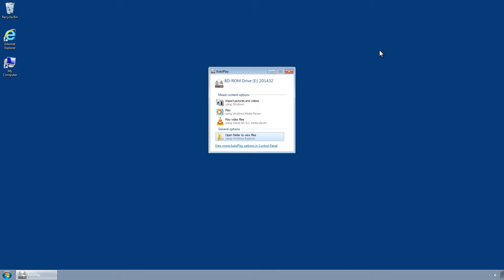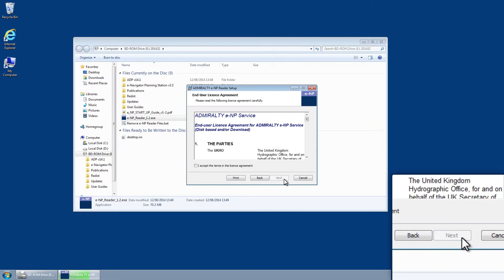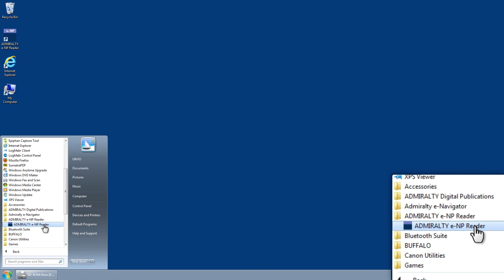Installing the ADMIRALTY e-Nautical Publications v1.3 Reader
This short film explains how to install the ADMIRALTY e-Nautical Publications v1.3 Reader